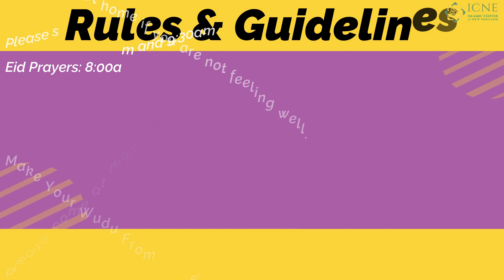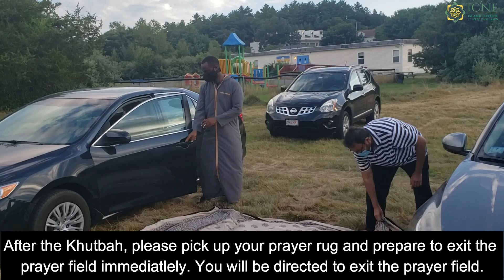Eid Al-Adha 2020 Instructions For ICNE Sharon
What to expect when you come for Eid Al-Adha Prayer at ICNE Sharon.